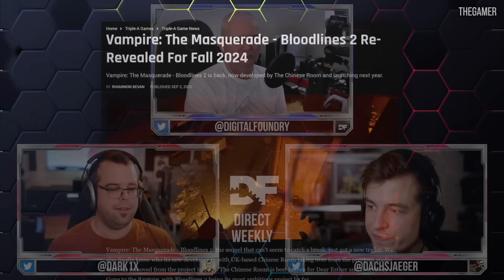The Games We're Most Excited About In 2024